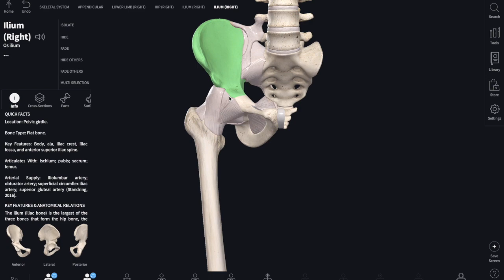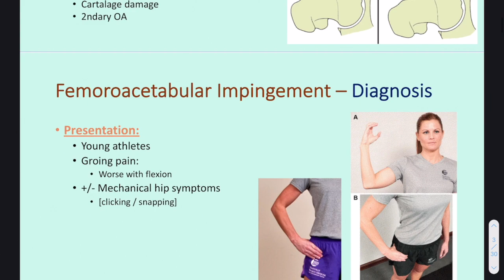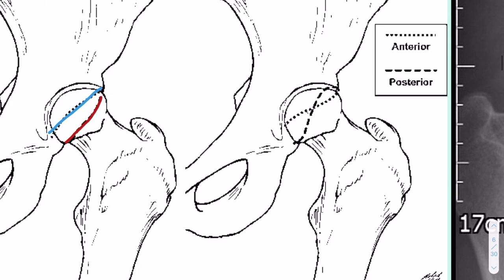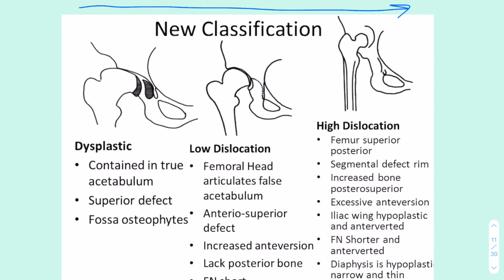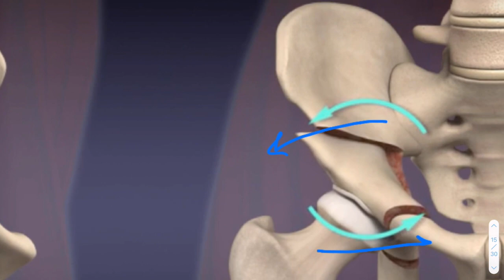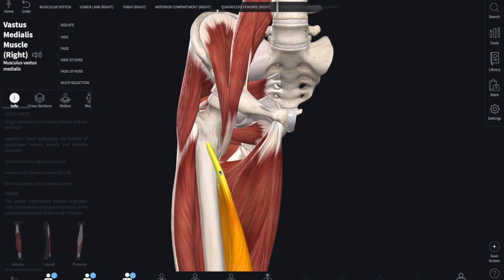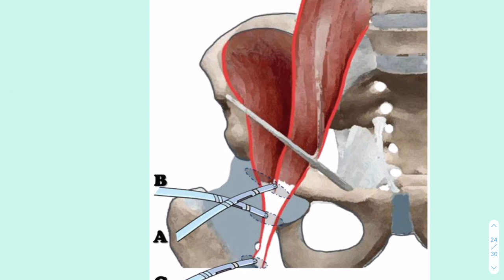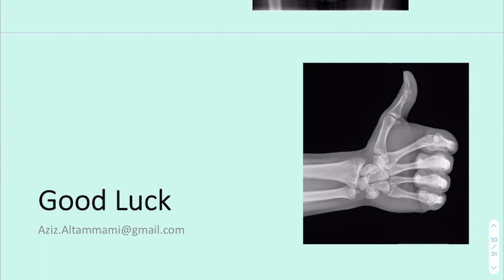الطالب : عبدالعزيز التمامي | شرح محاضرة Adult Hip Pathology